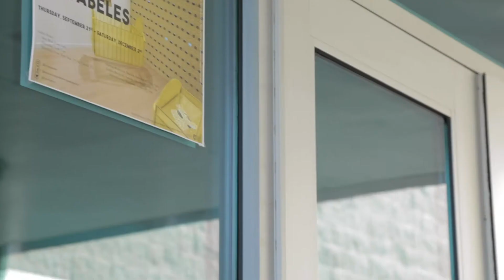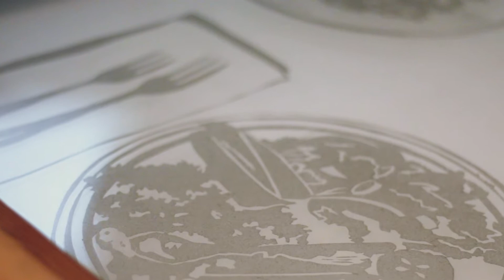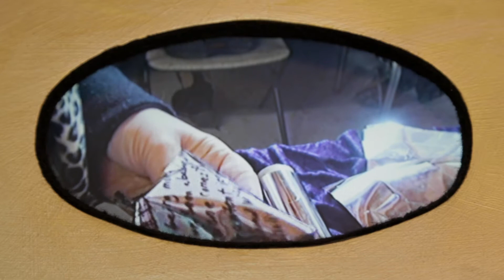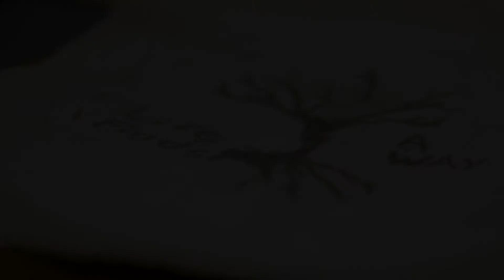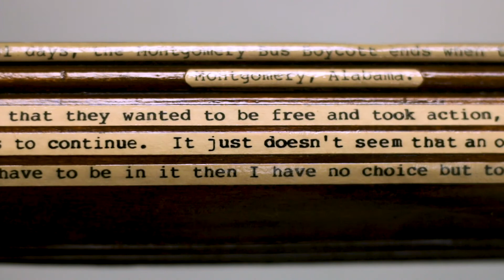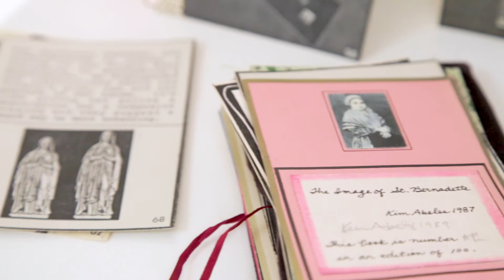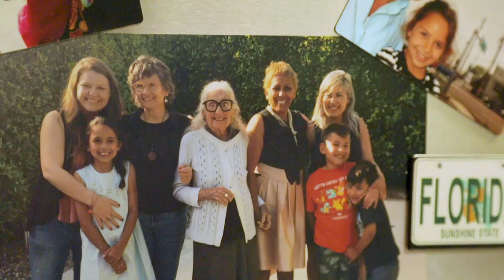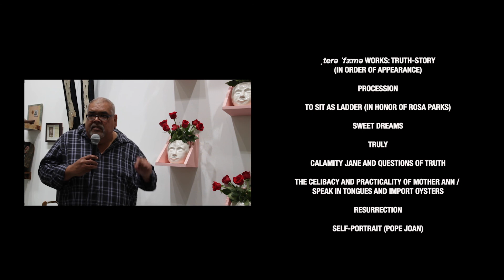KIM ABELES: TERRA FIRMA, a film, Frank M. Doyle Arts Pavilion, Orange Coast College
Southern California-based artist-activist Kim Abeles finds her grounding through a solo show at the Frank M. Doyle Arts Pavilion in Fall 2017 featuring four decades of her work. The exhibition was curated by Kim Garrison-Means. The film was directed by Jennie Park. Running time: 24 minutes.